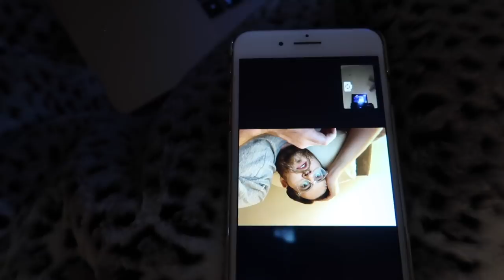WEDDING DRESS SHOPPING | leighannsays | LeighAnnVlogs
Shopping for my wedding dress! It was so much fun and I kind of want to do this every Saturday from now on. I didnt include the dresses I'm considering for my wedding just to be safe but I wanted to share all the other dresses.

Big thank you to Veronica from Ventura's and Sarah from Lovely Bride. They were both so helpful and sweet during my appointments. If youre wedding dress shopping in Houston I definitely recommend getting appointments with them.